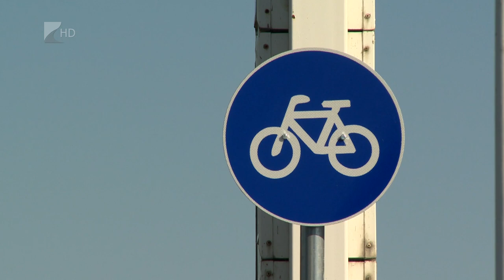Új kerékpárút Nyírbogáttól Máriapócsig - Kölcsey Televízió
Több mint 500 millió forintos beruházás eredményeként megépült a Nyírbogát, Kisléta és Máriapócs közötti külterületi kerékpárút. Az új szakaszoknak köszönhetően teljessé vált a biciklisek számára elkülönített út Máriapócs és Debrecen között. Az átadás során kiemelték, a beruházás jelentősen növeli a kegytemplomhoz zarándokló turisták biztonságát is.